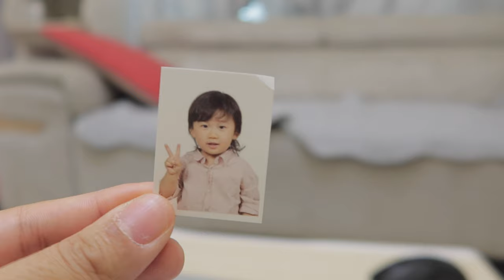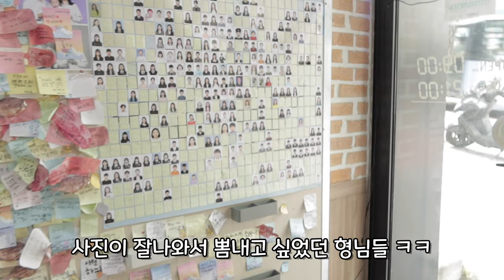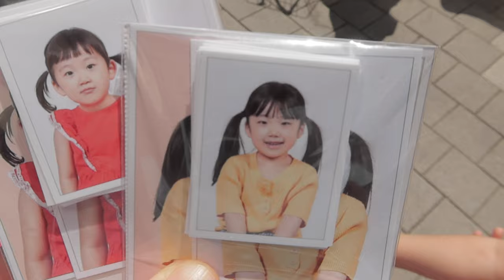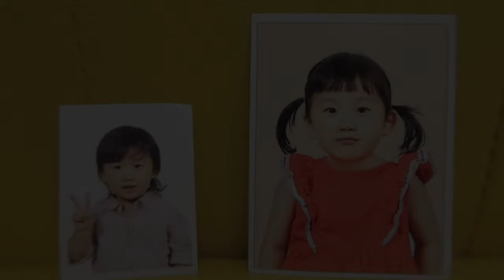간식 월드컵 ) 5살 7살이 좋아하는 간식은? 증명사진 찍고 왔어요 !